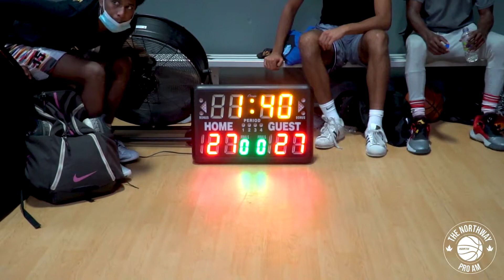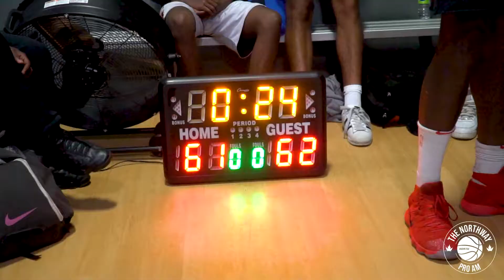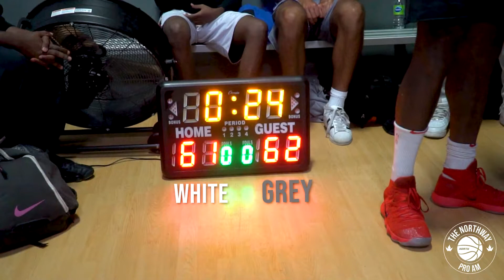The Northway Pro Am: Day 2-Game 1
The Northway Pro Am is on a mission to build a bridge across generations in hopes of growing Canadian basketball and providing the next generation of hoopers with resources, mentorship and exposure to the next level.

This video features some of the best players in the greater Toronto area in the first annual northway pro am. This is day 1, game 2.

(This was shot in phase 3)